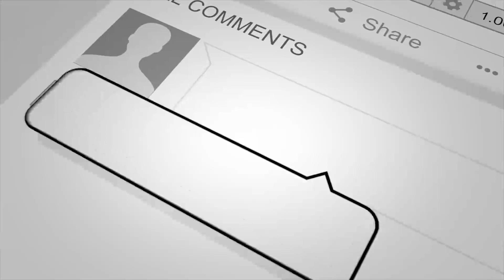دو خبر مهم :سیلاب مـ.رگ بار در پروان 2 جـ.ـلسه سـ.ـرنوشت ساز سران شمالی